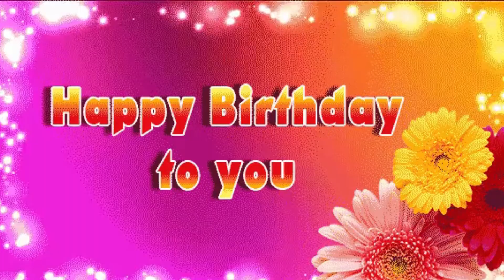Happy birthday Recs